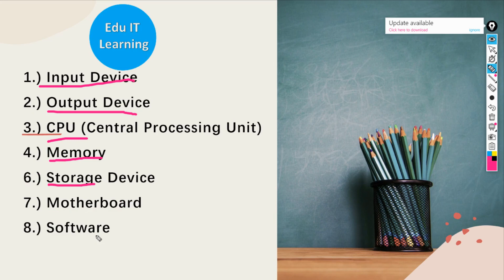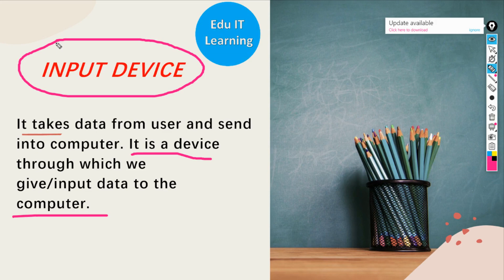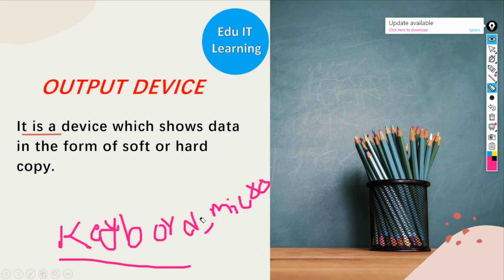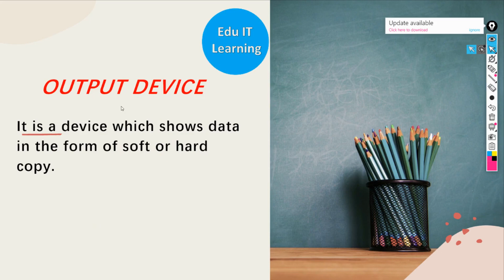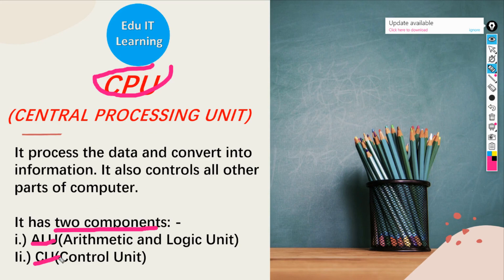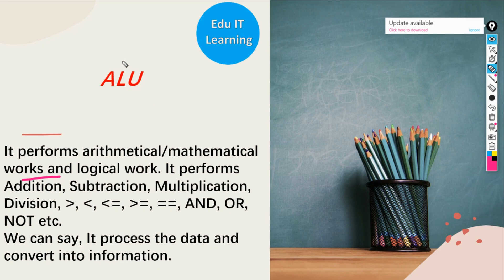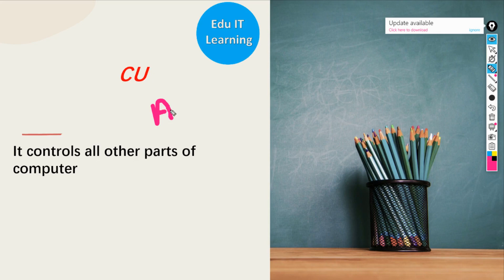#3 Basic Components Of Computer Part-1| Input Device | Output Device | CPU | Memory | Storage Device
In this video, we will discuss basic components of the computer. Basic components are : -
i.) Input Device
ii.) Output Device
iii.) CPU
iv.) Motherboard
v.) Memory
vi.) Storage Device
vii.) Software